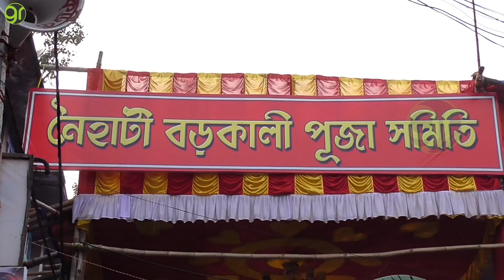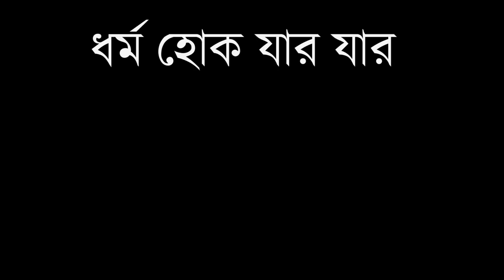Boro Maa | Naihati Kali Puja 2018 | Green Room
Boro Kali (Boro Maa) Famous Kali Puja Naihati 2018 নৈহাটি কালী পূজা this is the 90 years old kali puja.many people coming to pray there wishes so pls watch full video.

Boro Maa Naihati Kali Puja 2018 |

 Boro Kali | Kali Puja 2018 |